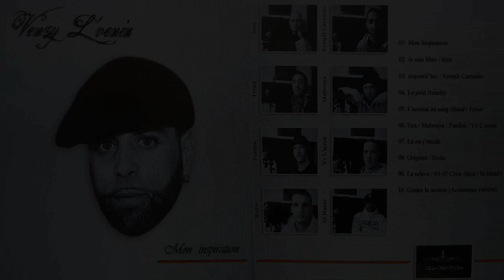10 Contre la montre Acoustique version